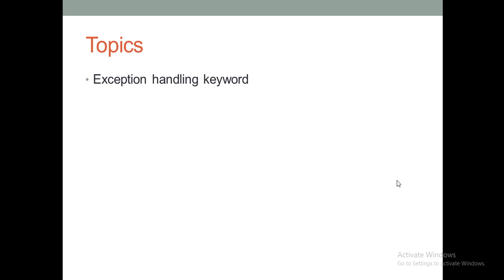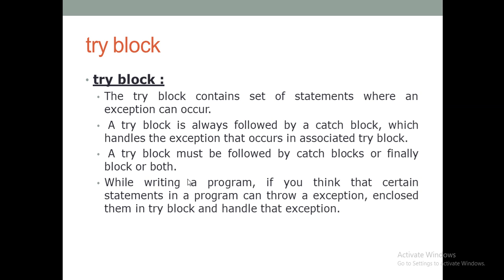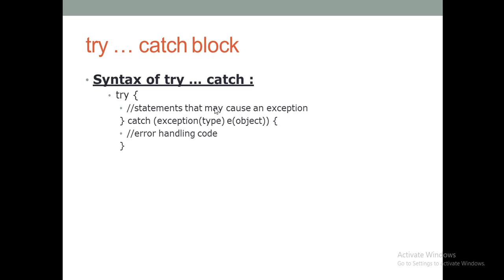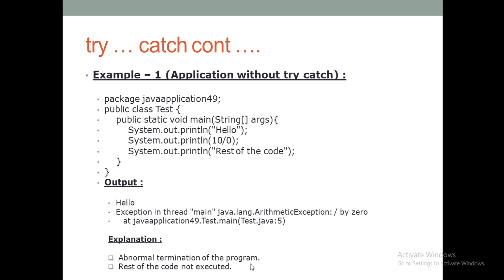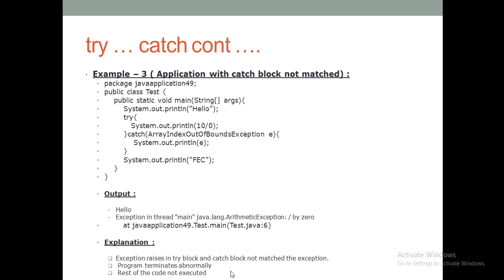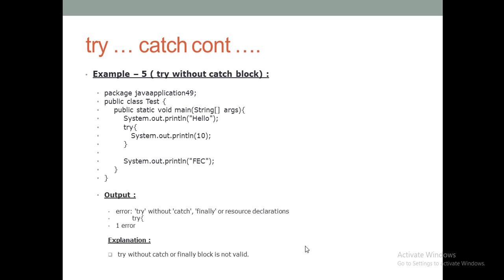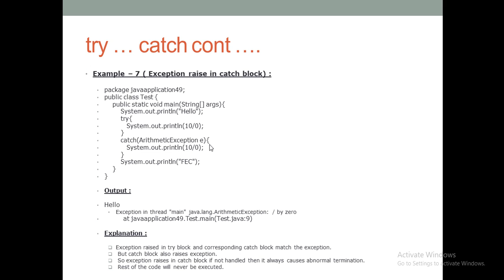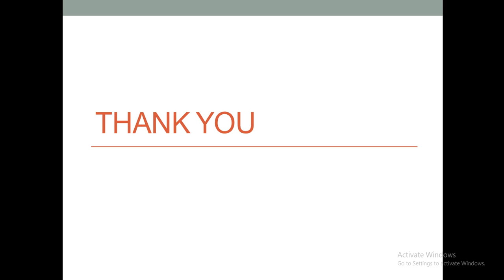Exceptions in java - 04 ( Exception Handling Keyword)